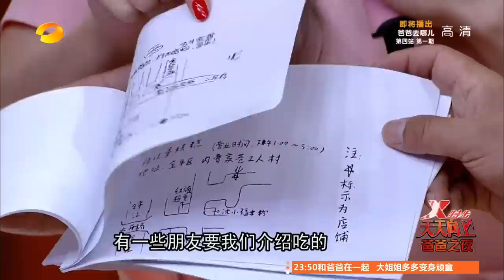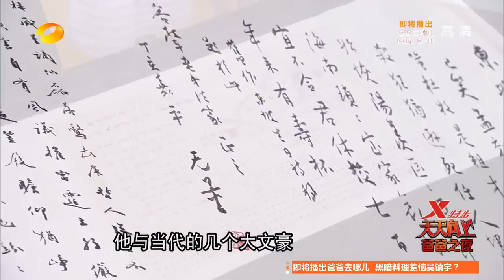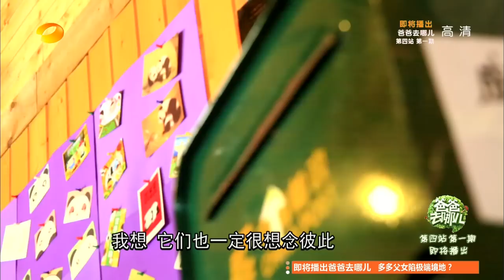天天向上-吴镇宇Francis Ng做客天天向上曝做菜秘籍 Feynman和龙凤胎"姐姐"甜蜜献唱-【湖南卫视官方版1080P】 20140801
Feynman及龙凤胎姐姐龙凤胎“破天荒”合照！导演得知，陈奕迅是姐弟同门大师兄，姐姐在香港每周追看爸爸去哪儿 ，并首度合作大秀歌技！
Feynman and his "twin" sister sing and take a photo on stage together!

《天天向上》（Day Day UP）是由湖南卫视推出的一档大型礼仪脱口秀节目。该节目以礼仪、公德为主题，分为歌舞、访谈、情景戏三段式，氛围欢快轻松幽默。该节目于2008年8月 4日首播《天天向上前传》，8月7日正式播出，节目以传承中华礼仪，公德为主，也经常邀请一些明星、企业知名人士，来讨论礼仪，并有专门环节用搞笑的方式 诠释古代礼仪。主持人由汪涵、欧弟（欧汉声）、田源、钱枫、俞灏明、矢野浩二、小五（金恩圣）组成，采用全国第一支偶像男子团体的概念，用各种形式来传播 中国千年礼仪之邦的礼仪文化。节目氛围欢快轻松幽默，获得高收视率的同时，也受到了广大观众的好评。曾获得《新周刊》2008中国电视节目榜最佳娱乐秀； 第三届"《综艺》年度节目暨电视人"评选年度节目奖、网友最喜爱电视节目奖；第25届中国电视金鹰奖获得优秀文艺节目奖。
Day Day UP is a hilarious, over-the-top talk and variety show produced by Hunan TV featuring VIPs, celebrities as well as common people. Etiquette and moral are the theme of the show, which features singing and dancing, interviews and humorous skits. The shows' host are Wang Han, Ou Di (O Han Sheng), Tian Yuan, Qian Feng, Yu Hao Ming, Shi Ye Hao Er, Xiao Wu (Jin En Sheng). Day Day UP is one of the highest rated shows from China and Hunan TV and has received numerous awards including the Best Entertainment TV Show Award in China in 2008.

★湖南卫视《爸爸去哪儿2》官方版1080P超清全集Dad, Where are we going Season 2